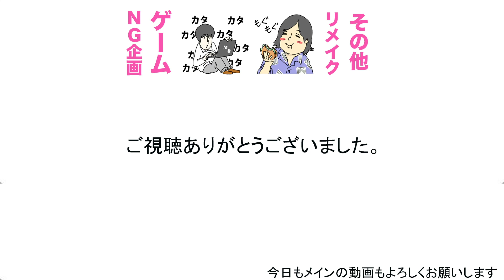【日清公式が認めた】カップヌードルでお好み焼きが作れるらしい！！！